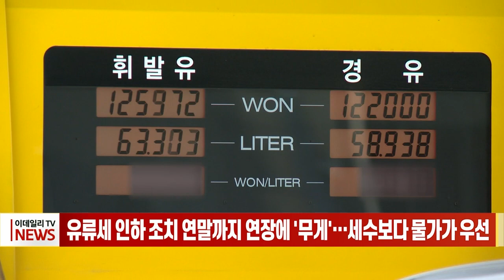유류세 인하 조치 연말까지 연장에 '무게'… 세수보다 물가가 우선 (20231004)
유류세 인하 조치 연말까지 연장에 '무게'… 세수보다 물가가 우선